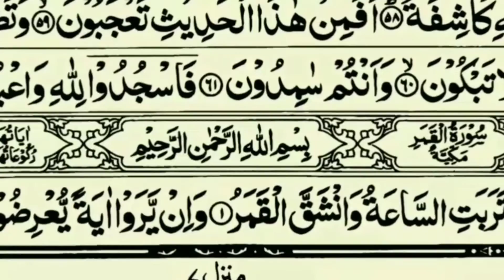what does NASA say about moon, miracles of Allah, Muhammad, Quran, Science and Math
You know. A newly published study using images from nasa's lunar reconnaissance orbiter revealed tantalizing hints that the moon has slightly shrunk in the recent geologic past and in fact may still be actively shrinking.

The research, led by doctor Tom waters from the Smithsonian National air and space museum involve searching thousands of lunar images for specific fault structures called lobate scarps. We know the moon is shrinking by looking at the low bait scarves in detail. They actually. Reflect the crystal materials of the moon being pushed together, breaking and being thrust over one another. So that indicates that something has been causing the moon to actually contract or shrink. Finding that the lobate scarps are globally distributed indicates that contraption of a lunar surface is happening on a global scale and this is critical knowledge to understand the geologic history of the moon. The next steps in this research will be to more accurately assess the age of these scarfs to help determine how geologically active the moon might still be. What's exciting about these findings for me is that the moon is not a dead body. It's not an object where everything that happened on the moon happened billions of years ago. These scarves could be. Younger than a billion years, they could be, in fact as young as a couple of hundred million years old or they could be even younger than that. And that means in geologic terms, the moon is active. To learn more about this story, visit the homepage for the lunar reconnaissance orbiter at W W W dot nasa dot gov slash L O.

presented by Islamic encyclopedia 99 in Urdu Hindi miracles of Muhammad PBUH miracles of Allah miracles of Quran qurani and science qurani and mathematics

Search modes

Videos

Images

News

Books

Finance

Search tools

Search Results

Web results

Miracles of Muhammad - Wikipedia

Miracles attributed to Muhammad encompass a broad range, such as the multiplication of food, manifestation of water, hidden knowledge, prophecies, healing, ...

List of miracles

Interpretations

References

Miracles of Muhammad

Images

View all

Description

Miracles of Muhammad refers to the general accepted consensus miracles performed by Muhammed, the last Prophet of Islam, during his lifetime. These teachings stem from the text of the Quran, hadith, and biographies of him. Wikipedia

Web results

Six Miracles of Prophet Muhammad ﷺ - OnePath Network

03-Mar-2022 — 1. Prophet Muhammad's Miracle of the moon splitting · 2. The Miraculous Journey of Isra and Mi'raj · 3. The Tree that Cried · 4. The Miracle of ...

2:06

Miracles of Prophet Muhammad - Why Islam

19-Mar-2020 — One of the most dramatic miracles took place in Mecca when the disbelievers once challenged Muhammadp to perform a miracle. He was ...

100 miracles of Prophet Muhammad

10 miracles of Prophet Muhammad

6 miracles of Prophet Muhammad

Miracles of Prophet Muhammad pdf

1000 miracles of Prophet Muhammad

Miracles of Islam

Web results

11 miracles performed by Prophet Muhammad you have never ...

04-Mar-2017 — 1. Invisibility · 2. The camel in the sand incident · 3. Talking with the Jinn · 4. Water flowed from his blessed hands · 5. The night journey (Isra) ...

15:00

Videos

8:28

10 Amazing Miracles of Prophet Muhammad

YouTube · FTD Facts

26-Oct-2021

7 key moments

16:51

Miracles Of Muhammad Rasulullah [S]

YouTube · Islamic Guidance

05-Nov-2020

4 key moments

4:53

Why Prophet Muhammad (pbuh) did not do Miracles like the ...

YouTube · Dr Zakir Naik

29-Aug-2020

Web results

The Miracles of the Prophet Muhammad (PBUH)

There are nearly one thousand miracles of the Prophet Muhammad (PBUH) which prove his messengership. · The Qur'an Miracle · The Ascension (Miraj)  ...

10 Miracles Performed by the Prophet PBUH We All Should ...

What Miracles Were Performed by Prophet Muhammad? · 1 – The Splitting of the Moon · 2 – Isra and Mairaj · 3 – The Miracle at Hudaibiyah · 4 – The Holy Quran ...

The Miracles of Muhammad (All parts) - The Religion of Islam

A mention of other various miracles of the Prophet, may the mercy and blessings of God be upon him., The splitting of the moon, and the Prophet's journey to ...

Miracles of Prophet Muhammad - Dawat-e-Islami

Miracles of Prophet Muhammad ... O people! Indeed there has come to you clear proof (Prophet Muhammad) from Allah, and We have sent down to you a shining light ( ...

The physical miracles of Prophet Muhammad – withprophet